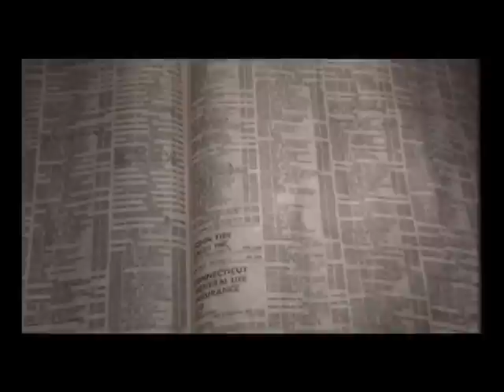Trotski Nautique : terminator is'baque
Le plus gros budget du monde pour un clip Youtube
Terminator is'baque de Trotski Nautique